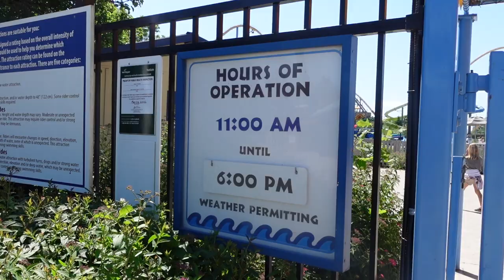Should you visit SPLASH WORKS Waterpark at Canada's Wonderland?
I visited the Splash Works Waterpark at Canada's Wonderland! Was it worth it, how were the lines, and what are the best tips? They are all in this video!

Want to binge all my videos? You can now do that here!

FAQ:
-I use Final Cut Pro X for all of my videos.

I am from Toronto, Canada!
No part of this video can be reproduced or redistributed without permission from Tyler Cocci, the creator.  Use without consent with or without credit is in direct violation of copyright law.

Entry is free with park admission. Splash Works is home to "Whitewater Bay", the largest outdoor wave pool in Canada, and is today home to 17 waterslides.

The park: Canada’s Wonderland, located in Vaughan, Ontario (just outside Toronto), is a 300-acre theme park with more than 200 attractions including 17 roller coasters, and is the home to Splash Works, a 20-acre water park. Canada’s Wonderland is owned and operated by Cedar Fair Entertainment Company (NYSE: FUN), a publicly traded partnership and one of the largest regional amusement-resort operators in the world. The Company owns and operates 11 amusement parks, four outdoor water parks, an indoor water park and resort accommodations totaling more than 2,300 rooms and more than 600 luxury RV sites.